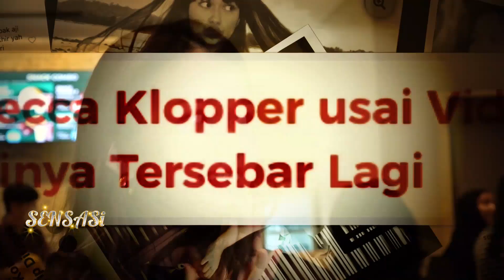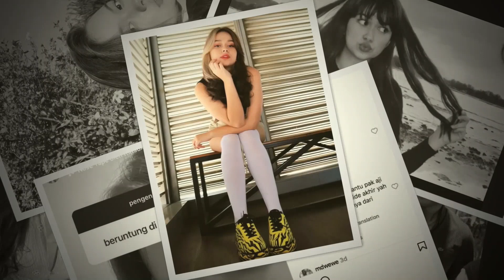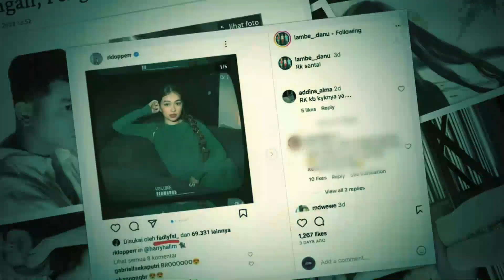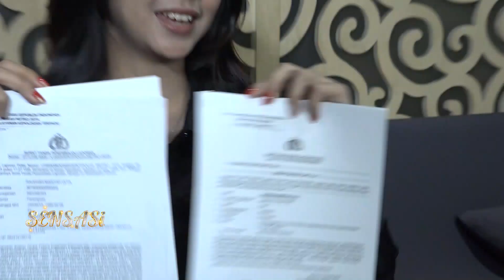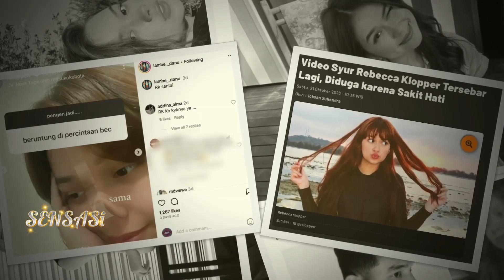Rebecca Terancam Jadi Tersangka, Keluarga Fadly Angkat Bicara - Sensasi